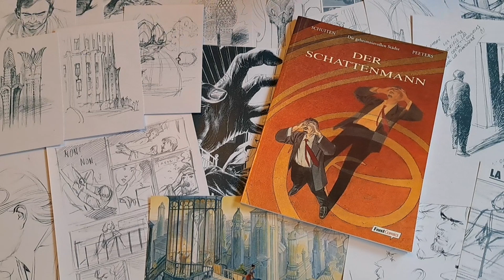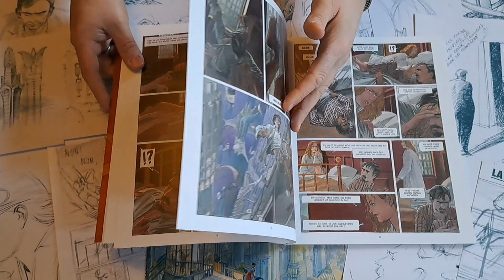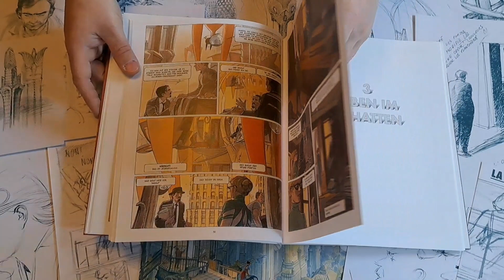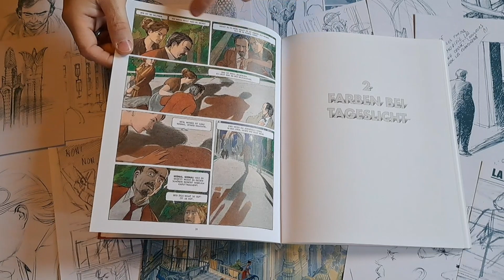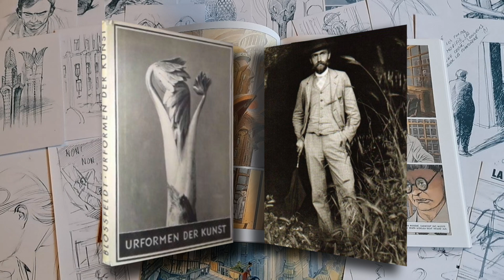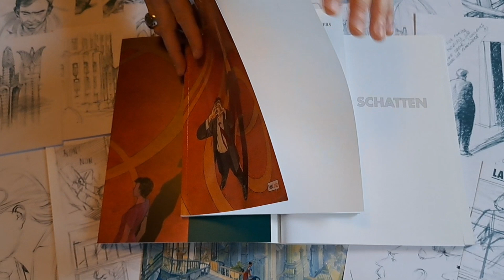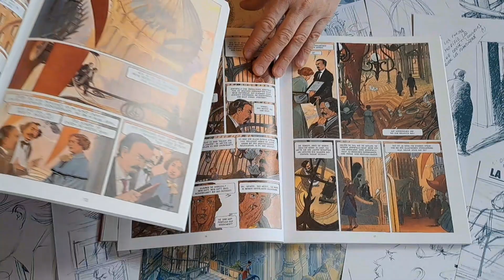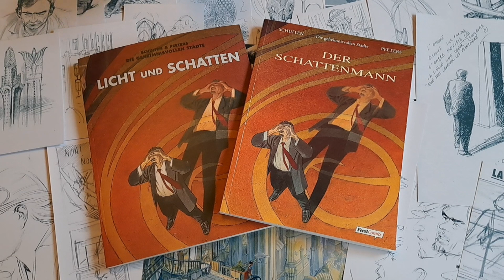RS 050 - Meine Reise durch die geheimnisvollen Städte Teil 10 "Licht und Schatten"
So meine Besten. Heute schauen wir uns den nächsten Band "Licht und Schatten" zum Thema der geheimnisvollen Städte an. Wie schon gesagt gehe ich das Thema von Grund auf neu an und werde sporadisch zu jedem weiteren Band der Serie ein separates Video veröffentlichen.
Alles dazu erfahrt ihr natürlich in meinem ersten Trailer Video.

Euer Rev